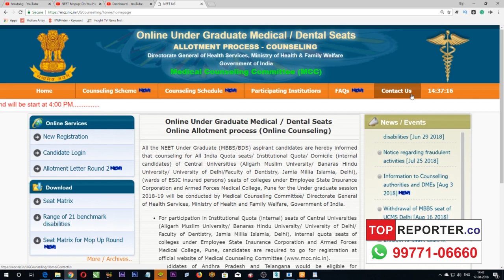NEET Mopup; Do You Have To Register? top reporter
NEET Mopup; Do You Have To Register?